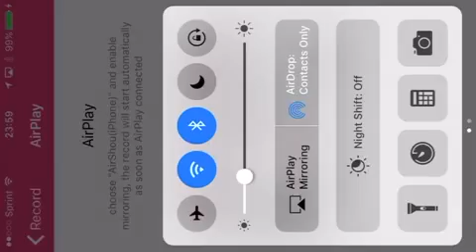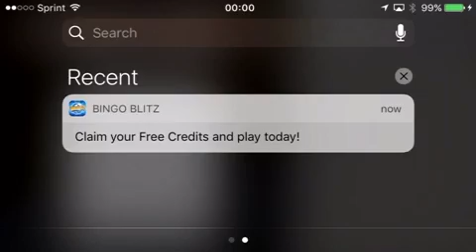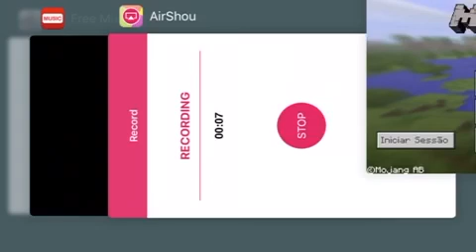MCPE|Em Busca A Lick #1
Semente para episódio - CRUZES

Música - Emalkay - When I look at you
                Ozzie - Seven Devils
                 Scary background music